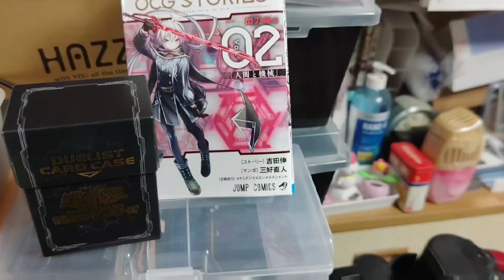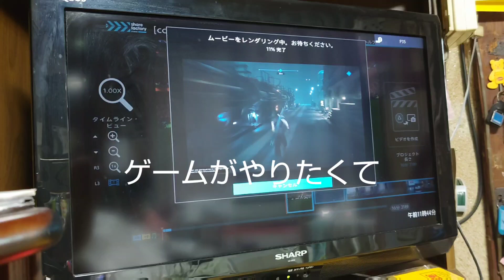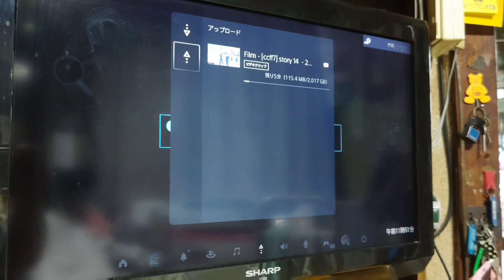今後について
初だな

まだ分からないです

決まってないが

話がありました

おばあちゃん家について

おもちゃ ゲーム ランド

YouTube（B type）